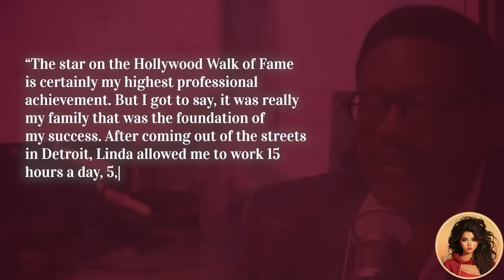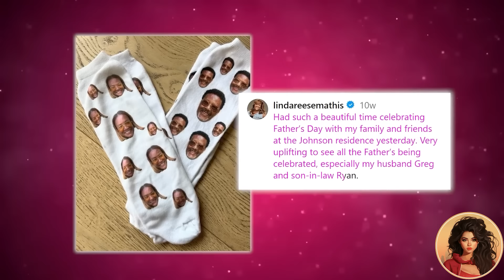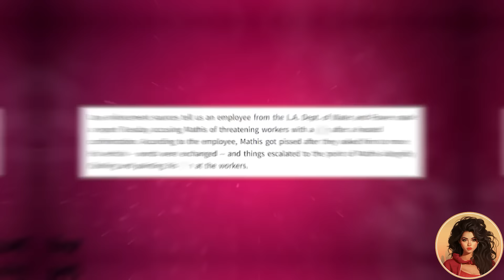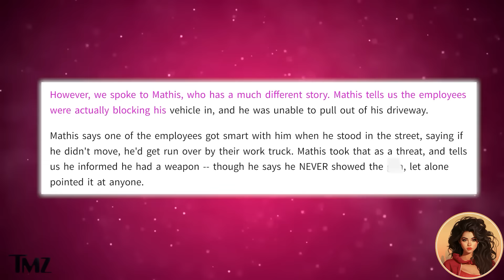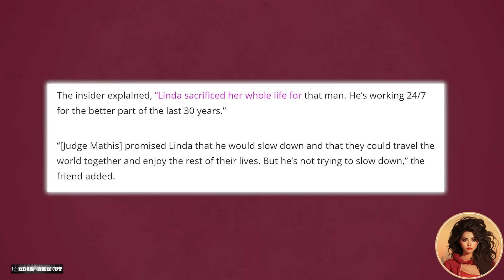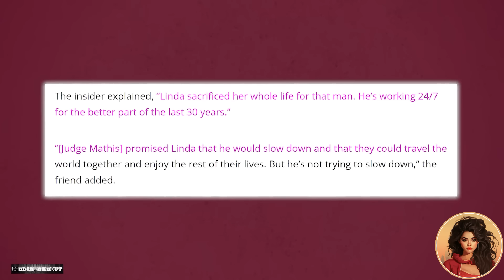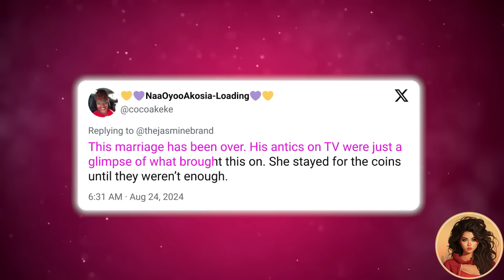Judge Greg Mathis Goes OFF on His Wife for DIVORCING Him and STEALING His Money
The shocking news of Judge Greg Mathis and Linda's divorce has left many stunned. After 39 years of marriage, why are they splitting now? Did Linda finally get fed up with Mathis' alleged cheating and questionable behavior, or is there more to the story?

In 2022, Mathis and Linda seemed inseparable on their reality TV show, *Mathis Family Matters*, and appeared happy during recent social media posts. So what went wrong? Linda cites irreconcilable differences, and while spousal support is on the table, the details remain murky.

From Mathis’ questionable public incidents to rumors of infidelity, and Linda’s claim that he’s neglected their relationship, this divorce has sparked numerous speculations. Is Mathis’ intense work schedule the real culprit, or could there be other hidden issues?